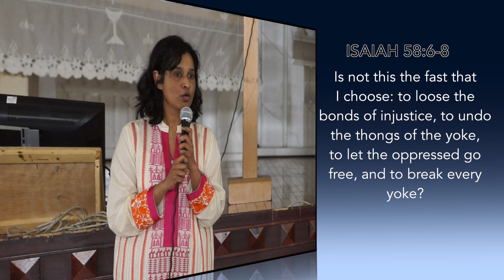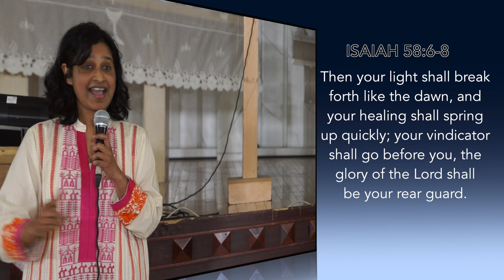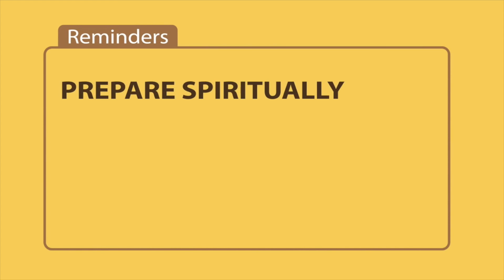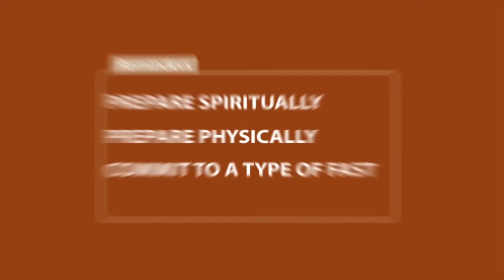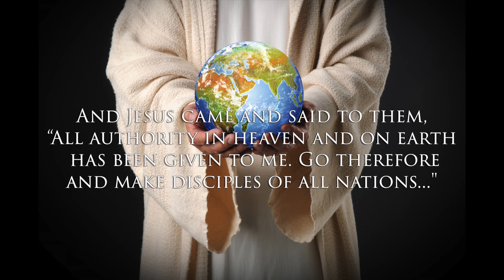FASTING | MILDRED SAWANT | HOLY SPIRIT INTERACTIVE